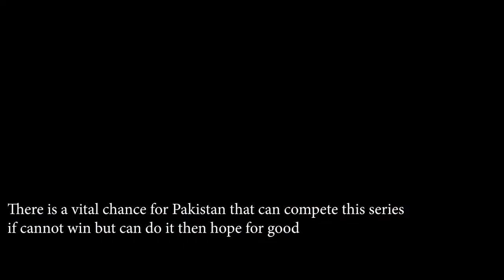With Former Test Cricketer Muhammad Khalil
Former Test Cricketer Muhammad Khalil Talking About Test Match..